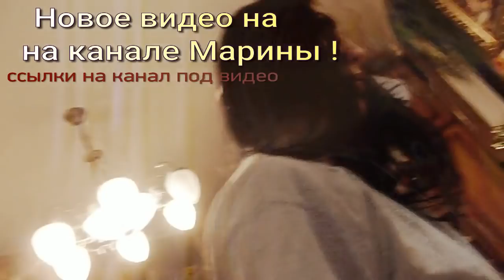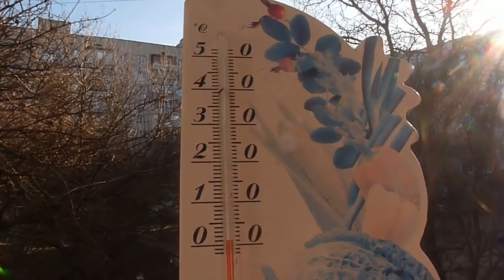Серебро с фианитом/Мариша и Настя проснулись 01.01./Духи и т.д.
Серебро с фианитом/Мариша и Настя проснулись 01.01./Духи и т.д. ИНСТАГРАМ МАРИНЫ. МОЙ ИНСТАГРАМ КАНАЛ МАРИНЫ